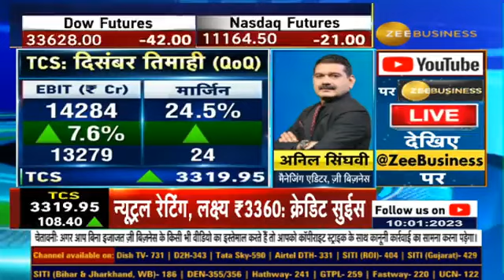Anil Singhvi reveals strategy for Nifty & Bank Nifty | Day trading guide for Tuesday